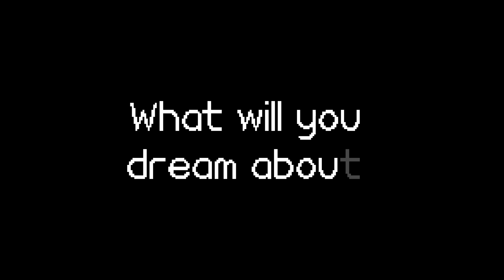Project Electric Sheep Available on Steam!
Project Electric Sheep is a conversational dream simulator. Tell Electric Sheep what you wish to dream about and dive into a visual interpretation, where you talk about your dream with virtual conversational characters in a 3D space.

Project Electric Sheep is available on Steam today! What will you dream about?